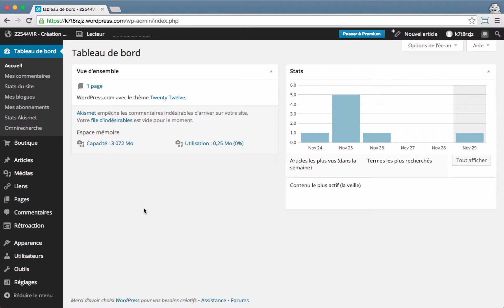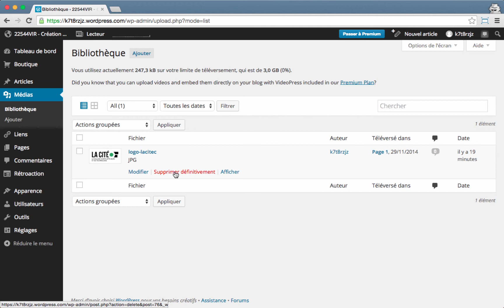Gestion de la bibliothèque de médias